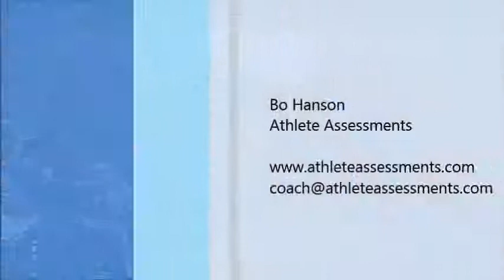Bo Hanson on Synergy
In this video Bo Hanson discusses the concept of synergy in sports teams. Find out why synergy can make the critical difference in your team's performance. Once you've watched the below video, if you would like more information, read our article "Achieving Synergy in Teams".